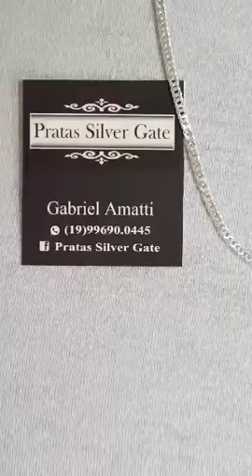Pratas SIlver Gate - Corrente Grumet Dupla - 60cm x 3 mm (Prata 925)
Todos nossos produtos Possuem Garantia Vitalicia.
Produto de Prata 925.
Enviamos via Sedex para todo Brasil.
Trabalhamos com : Pulseiras, Correntes, Brincos e Pingentes masculino e feminino.